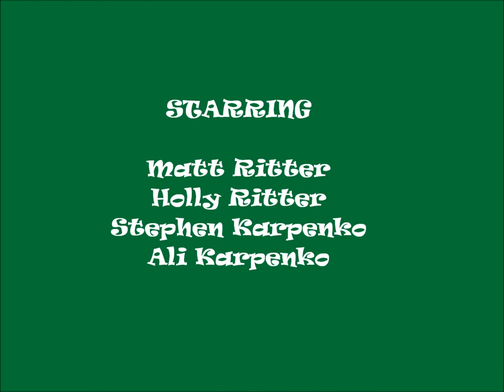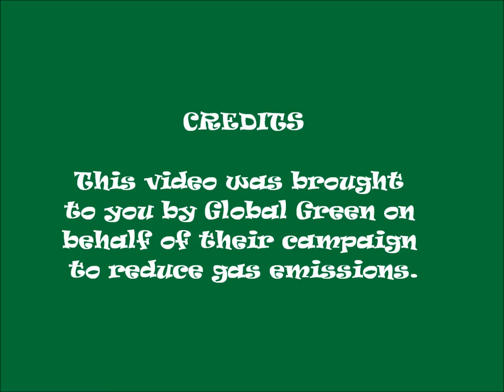Extreme Paddle Boat Tubing